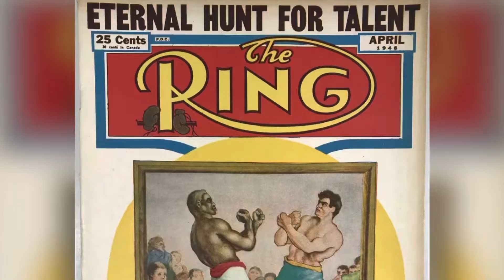Tom Cribb Pub: Panton Street, City of Westminster, England (May 7, 2022)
Friends of the Philippine Boxing Historical Society and Hall of Fame visit Tom Cribb Pub: Panton Street, City of Westminster, England (May 7, 2022)